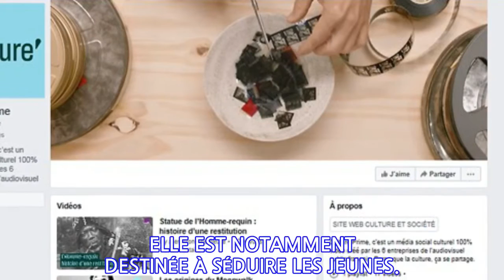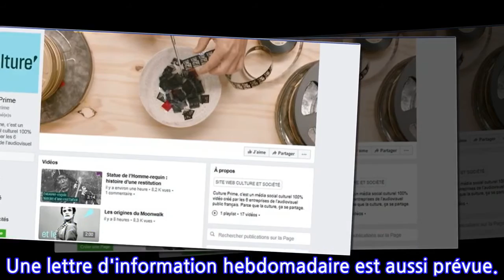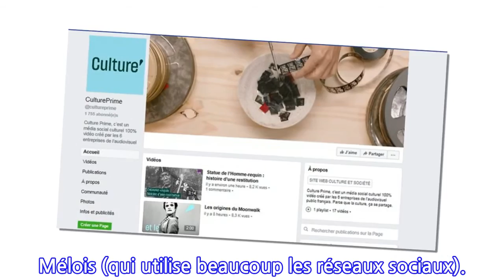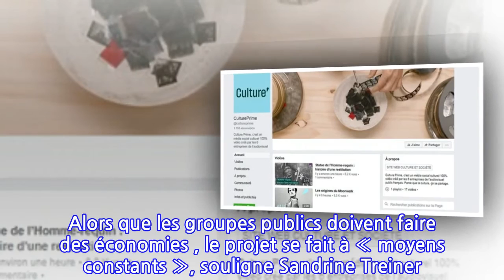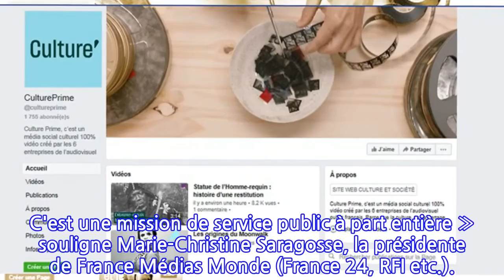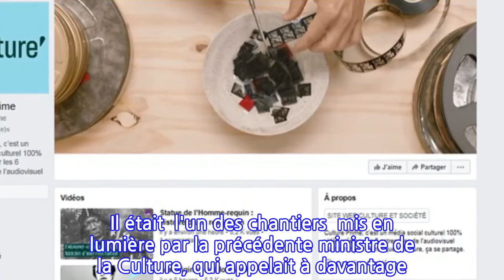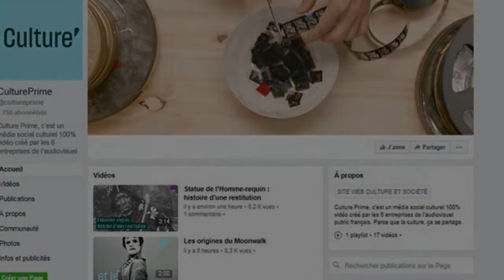L'audiovisuel public « démocratise » la culture sur les réseaux sociaux